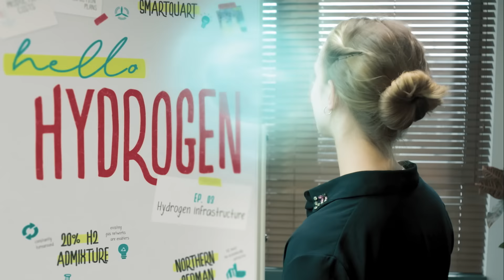Hello Hydrogen - Episode III: Infrastructure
Welcome to our series, Hello Hydrogen!

Vivien is our newest employee, and we asked her to learn more about hydrogen and report back to us. What we weren't expecting is that she would get some extra help from her new friend, Hydro, along the way. See how the two got to know each other and what they've discovered so far.

In this episode, we look at the importance of the needed infrastructure to get hydrogen into our systems. What's really important is getting hydrogen into the existing infrastructure.